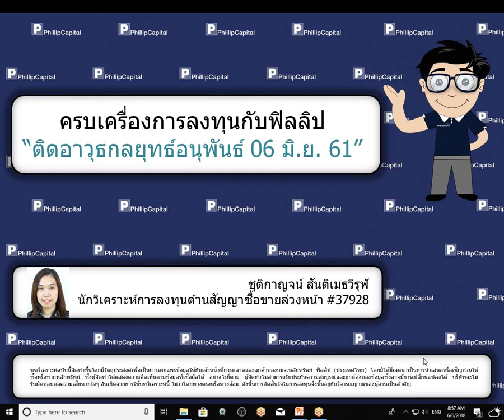ติดอาวุธกลยุทธ์อนุพันธ์ (06 มิ.ย. 61)